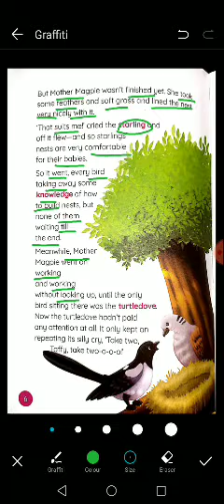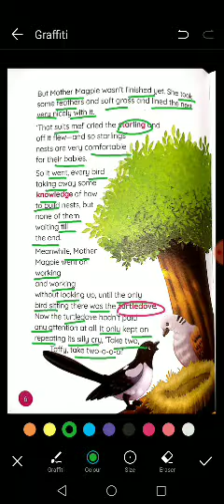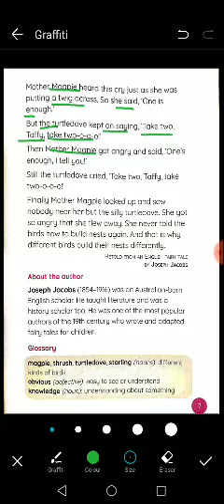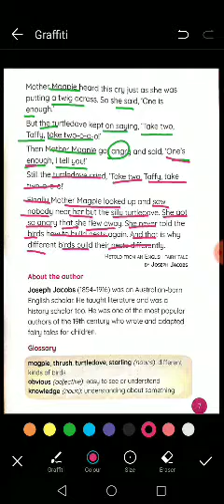Eng. literature Ch - 2 The Magpie's Nest (part - 2) 26.07.20